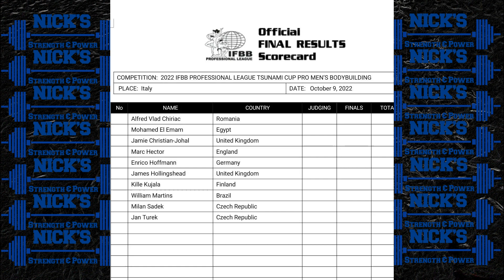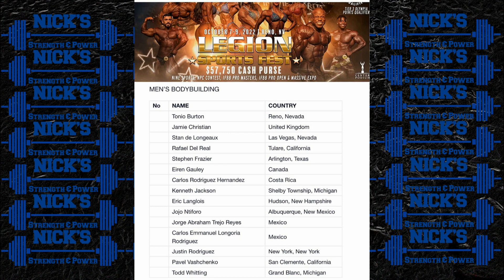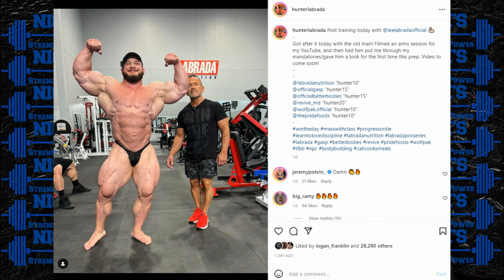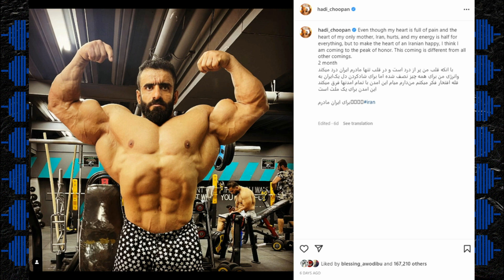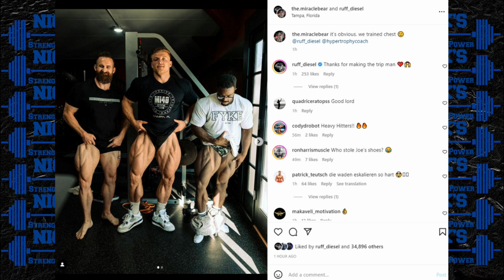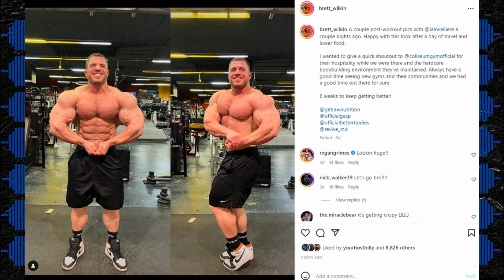Krizo 3 Days Out + Urs looks INSANE + James Hollingshead to Compete in Italy + Hunter Labrada HUGE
TIMESTAMPS BELOW
0:00 intro
0:08 James and Marc to Compete in Italy
1:44 Legion Final Lineup
2:22 Michal Krizo Competing in 3 Days
3:40 Hunter Labrada 10 Weeks Out
5:48 Urs Kalecinski and Ruff Diesel Posing Together
8:05 Brett Wilkin 6 Weeks Out